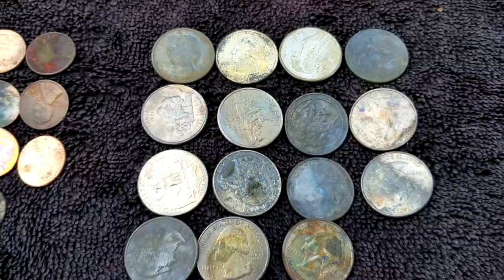Ear Rings! Toe Rings! Finger Rings! | Metal Detecting Lakes with Garrett AT Pro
This time on Preacher Digger!  “Ear Ring! Toe Rings! Finger Rings!” In this episode, I hit 8 different lakes and 11 different swimming areas and ended up finding a handful of earrings, 3 toe rings and 5 finger rings.  I hope you enjoy Episode 95. Remember, the greatest treasure isn’t what can be found on earth, it can only be found in heaven!

Gear:
Detectors-